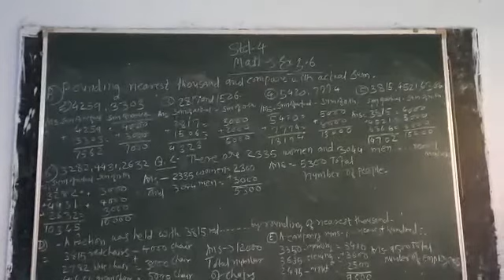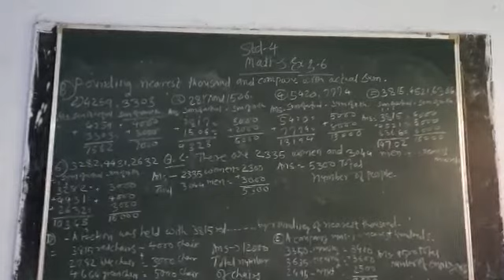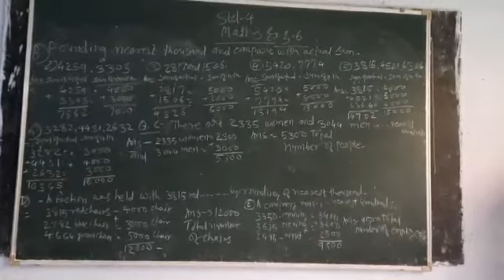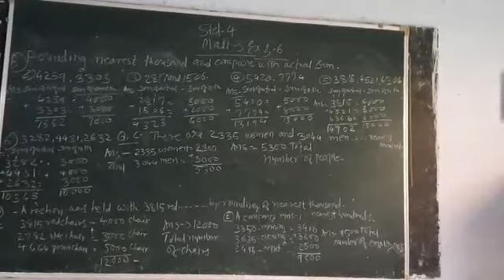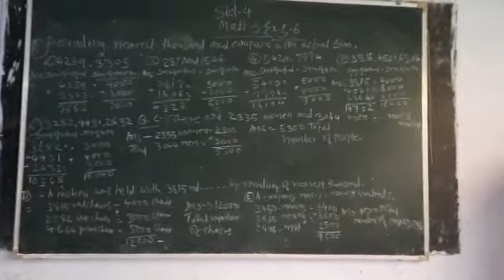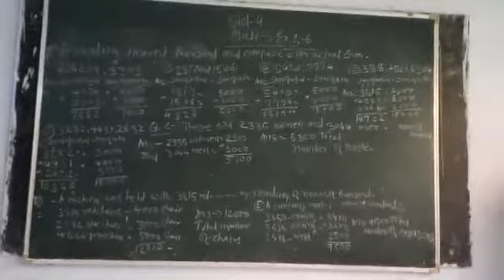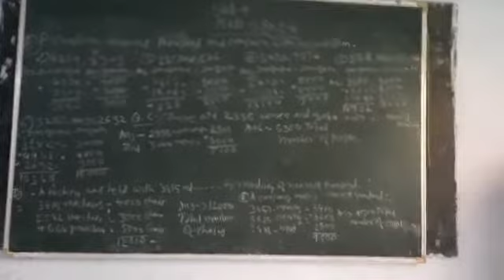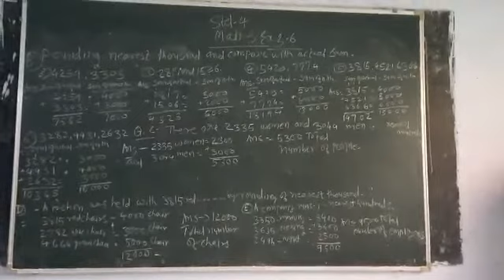30 July 2021(3)